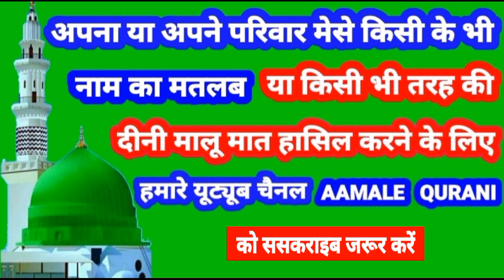Tahir Name Ki Meaning In Urdu | Tahir Name Ka Matlab Kya Hota Hai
👉  Assalam Walekum Dosto Istaqbal Hai Apka Hamare Youtube Channel Aamale Qurani Me Aaj Ki Is Video Me Aap Janenge ( Tahir )  ( ताहिर )  ( طاہر ) Name Ka Matlab Kya Hota Hai 👇